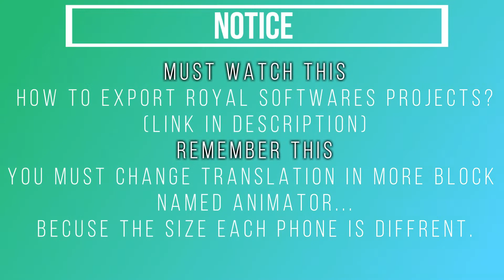LOGIN PAGE DESIGN in SKETCHWARE || Design 7 || ROYALSOFTWARES || Best free ui design Project.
ROYAL SOFTWARES

SKECHWARE

ERROR 404

👉Thank You So Much Error 404

BACKGROUND MUSIC

sketchware chat app
sketchware mod
sketchware tutorial
sketchware tutorials hindi
sketchware app
sketchware webview
sketchware tutorials
sketchware app tutorial
sketchware app tutorial hindi
sketchware admob
sketchware app making
sketchware app tutorial tamil
sketchware animation
sketchware app publish
about sketchware
sketchware beta
sketchware button click
sketchware background service
sketchware browser
sketchware back button
sketchware calculator
sketchware chat app tutorial
sketchware custom listview
sketchware create your own app
sketchware database
sketchware drawer
sketchware download
sketchware download file
sketchware earning app
sketchware ecommerce
sketchware expert
sketchware error
sketchware exit button
sketchware earn money
sketchware error 404
sketchware firebase
sketchware full tutorial
sketchware full course
sketchware floating window
sketchware facebook ads
sketchware hindi tutorial
sketchware in hindi
sketchware login
sketchware login page